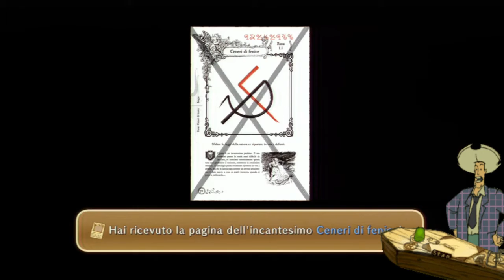NINO KUNI: REMASTERED [FINALE]